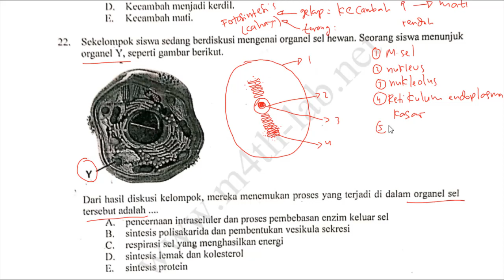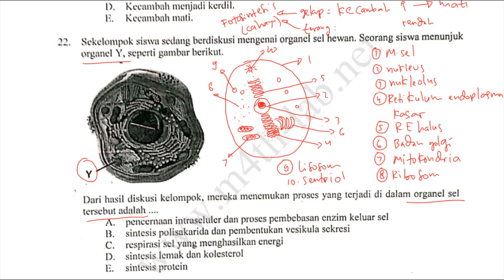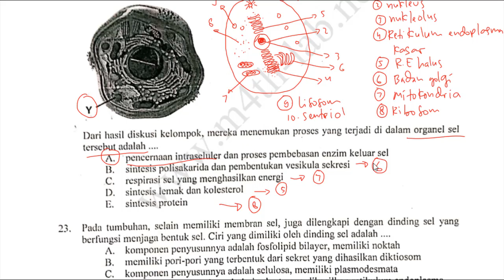Nomor 22 Organela Sel Hewan Pembahasan Ujian Nasional Biologi SMA 2018 2019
Pembahasan Ujian Nasional Biologi SMA 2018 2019 Organela Sel Hewan

Pembahasan ujian nasional biologi SMA tahun 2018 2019

biologi, soal biologi, soal biologi sma, ujian nasional, ujian nasional 2019, ujian nasional 2020, UN biologi 2019, UN Biologi 2020,
pembahasan soal UN biologi, ujian nasional biologi, pembahasan ujian nasional biologi SMA, pembahasan UN biologi 2019, pembahasan UN biologi 2020